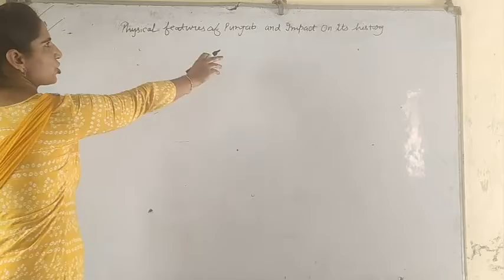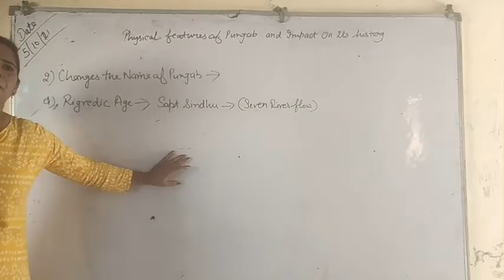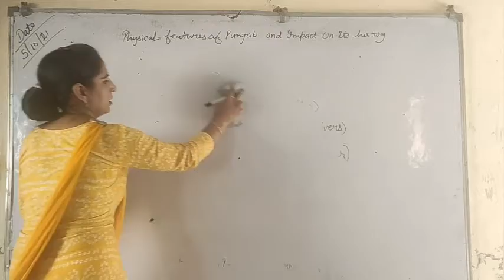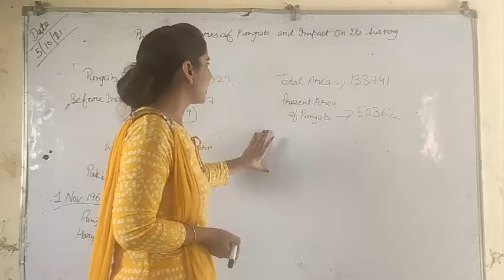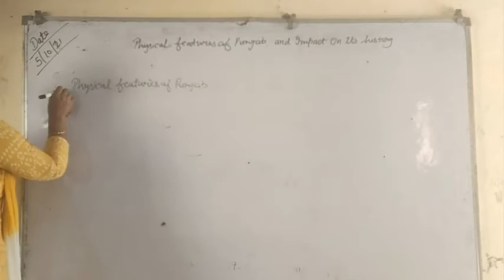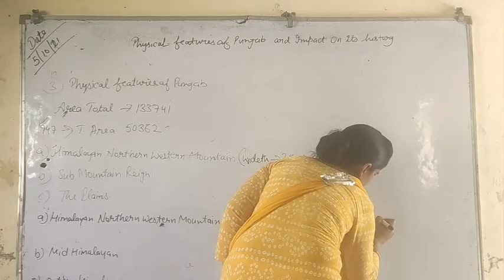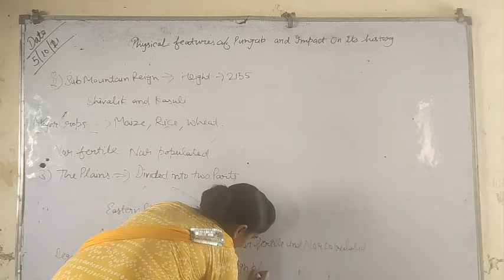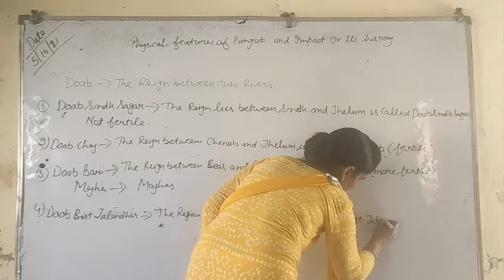Physical Features of Punjab and it's History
History of Punjab,  physical features of punjab